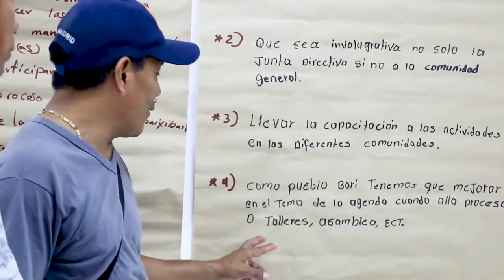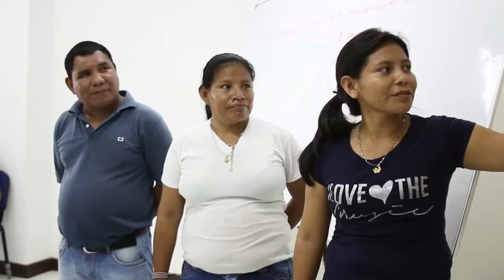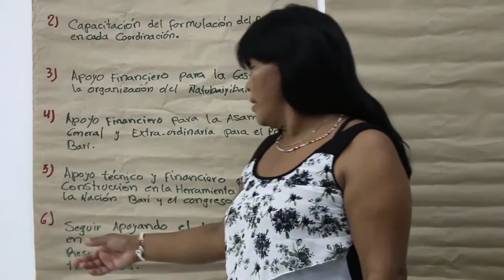KRA ABRI LA FUERZA DE LA PALABRA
Reflexiones y aprendizajes  del pueblo Barí sobre diálogo y construcción de paz.